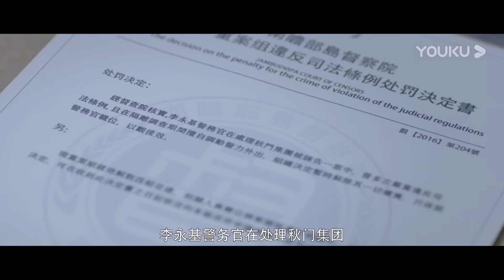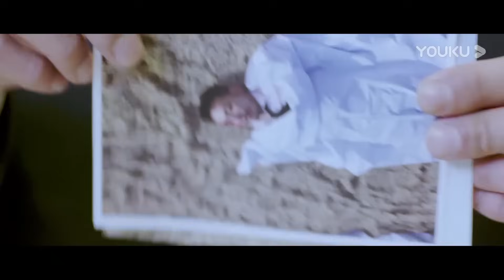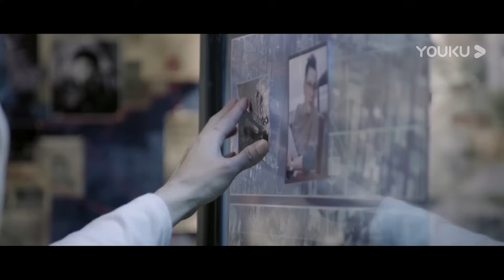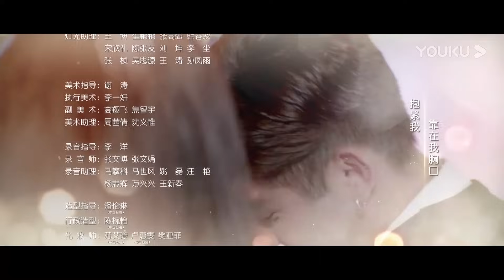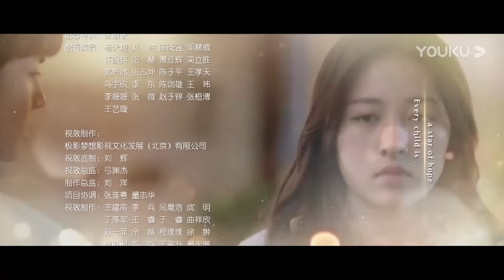ESPSUB [Período Cámbrico] | EP13 | Neo Hou / Zhou Yutong | Romance / Moderno / Suspenso | YOUKU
★Protagonistas: Neo Hou (Hou Minghao) / Zhou Yutong / Mike He (He Junxiang)
★Episodios: 24

00:00 ¡Ya está disponible el sitio web internacional youku.tv!
02:00 Descargue la aplicación YOUKU Internacional para ver su programa favorito anticipadamente.